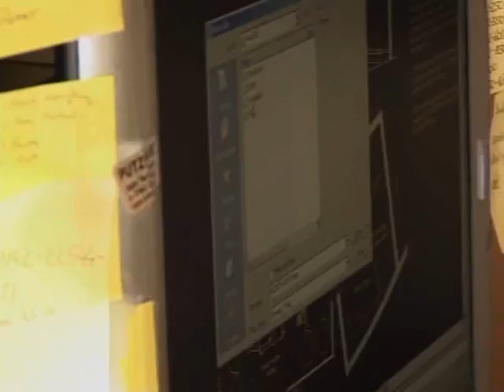Wood Energy, UK, wood fuel heating - Ashden Award winner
Wood Energy won an Ashden Award for Sustainable Energy in 2007.

Wood Energy is one of the UK's leading wood-fuel heating businesses, providing over a third of the country's total wood heat capacity and saving almost 12,000 tonnes of CO2 emissions a year through its boiler installations. Based in Devon, the company helped to set up the UK's only accredited wood-fuel training course for the industry to help raise standards. It has also worked hard to ensure a reliable supply of fuel for the heating systems it installs, by supporting local wood-fuel supply businesses and pellet mills. Benefiting from the growing demand for wood-fuel -- which is now cheaper than fossil fuels -- the business is helping the UK meet its carbon reduction targets.